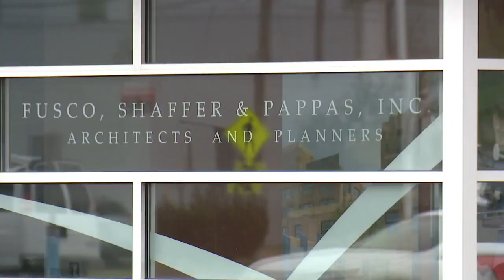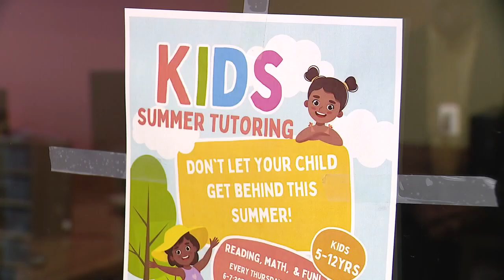Preserving history: Renovation converts historic Detroit hotel into affordable housing in Midtown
The Coalition On Temporary Shelter - or COTS - has turned it into 56 units of affordable permanent supportive housing for families at, or below, the poverty threshold.